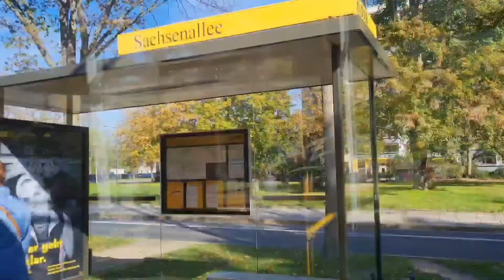My first vlog || জার্মানীর রৌদ্রময় সুন্দর একটি দিন সাথে Elbe নদী নিয়ে কিছু কথা